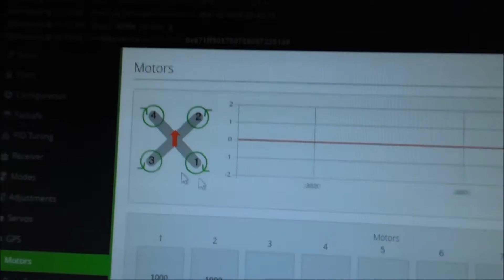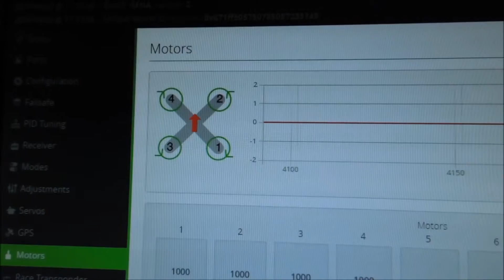KISS ESC 18A v1.1 - v1.2, Cobra 2204/2300 smoking #2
After a request and some answers in the "fpv-community.de" this is a last test if it is the ESC or the motor. Changed the ESCs 1( the new one) and 3 (function tested).

No KISS ESCs are harmed at this test. Testing a broken motor with a good ESC is on your own risk, you could destroy the ESC.